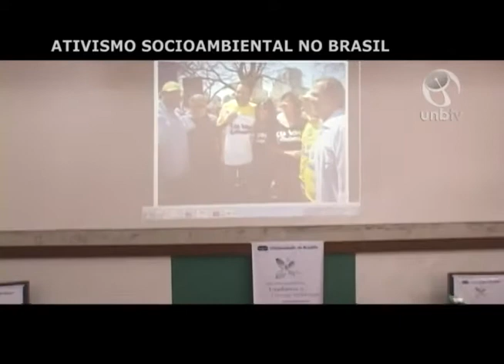Ativismo socioambiental no Brasil